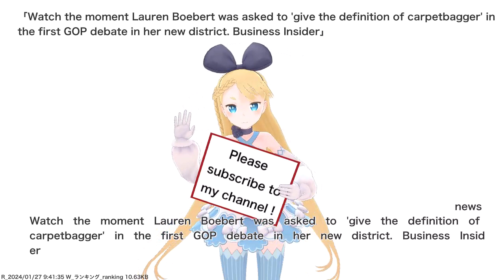Watch the moment Lauren Boebert was asked to 'give the definition of carpetbagger' in the first...